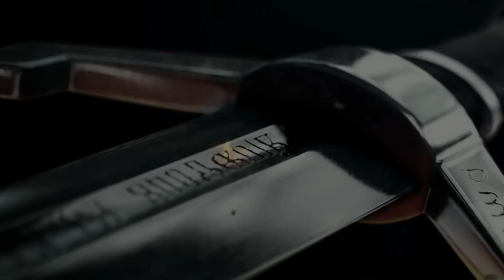The Witcher 3 : Bob Lennon - Ep.64 : UN AMOUR INTERDIT !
Rappelez vous : Un pouce vert, c'est de l'amouûuûur !!! =D

Buuuuuuuuliaaa !!! Le Lennon à craqué et s'est lancé dans The Witcher 3 !!! Suivez les aventures incroyables du SorceBob à travers les contrées du nord, brisées par la guerre et le chaos. Monstres gigantesques, combats à l'épée stylés, et donzelles à forte poitrine seront au rendez vous !! Vous unirez-vous dans la chaleur du feu éternel du Lennon ? Contemplerez-vous le temps de la hache et de l'épée ? Plongerez-vous dans un univers de folie, de sang et de métal ? Quel que soit votre destin, laissez-vous bercer par les légendes éternelles laissées dans le sillage du Loup Blanc légendaire : Geralt de Riv.

Vous pouvez aussi nous suivre :
Sur Facebook :